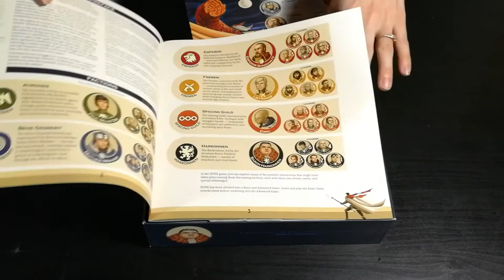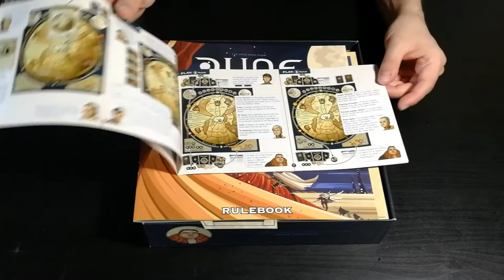Dune [Regalo del mio amico Ryuzenka] - Cosa ne penso?